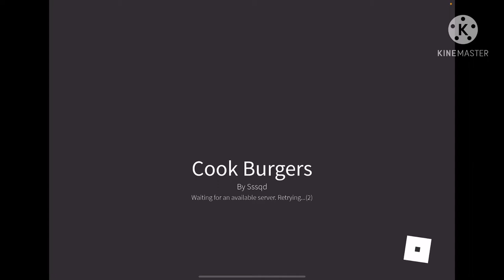Playing Roblox With Lily! ~Lailakiia~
Uwu hello children I played with lily today lol

Kk bye 😽